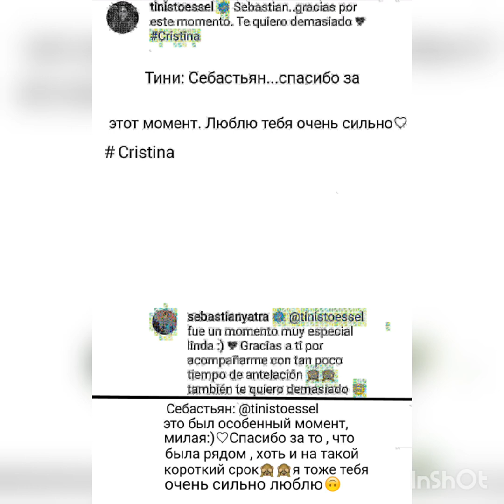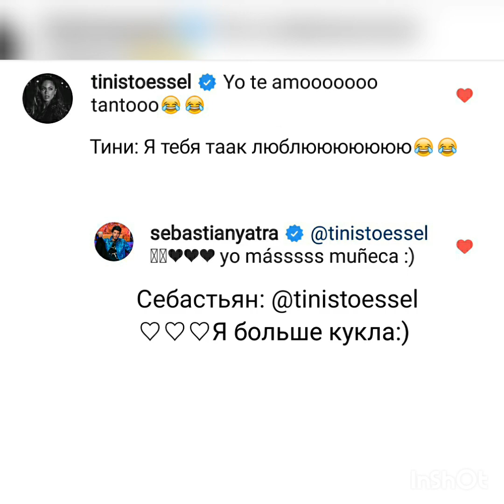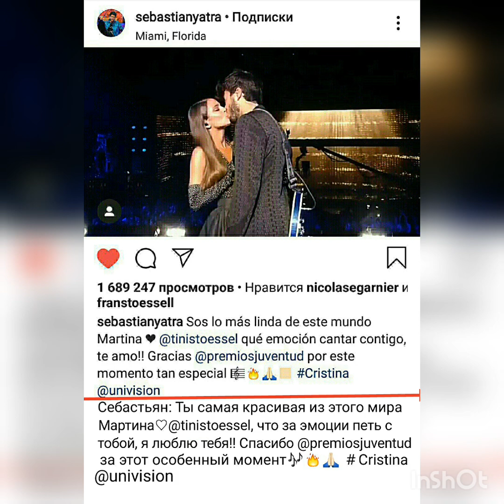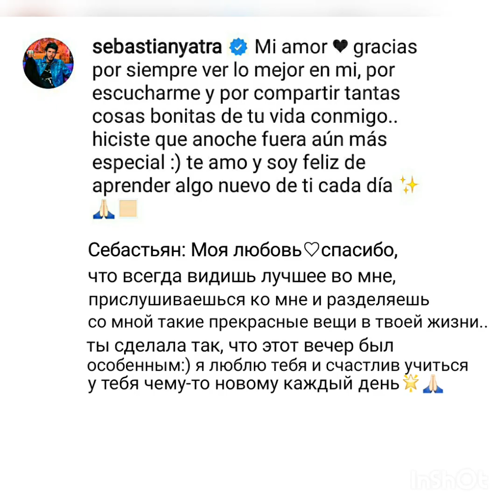Martina Stoessel y Sebastian Yatra. (Russia)